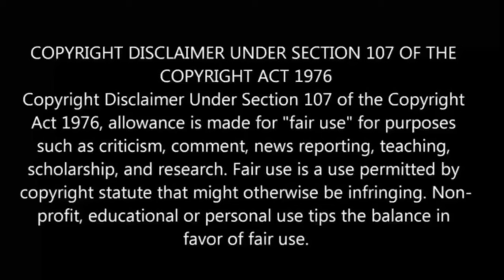I Parry Everything Episode 11.5 in Tamil | Anime in tamil |anime boy